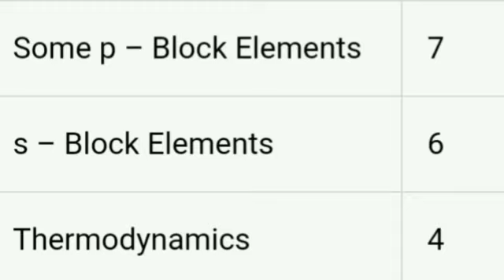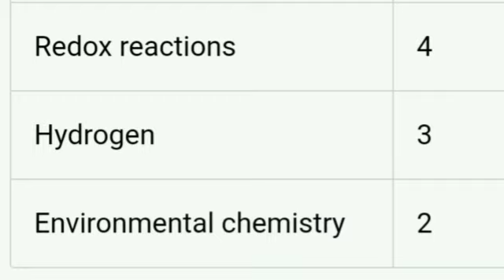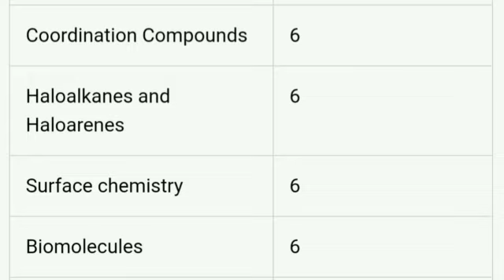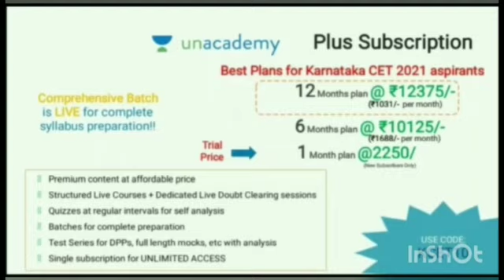KCET 2021 CHEMISTRY WEIGHTAGE || KCET CHEMISTRY TRICKS || KCET 2021 PREPARATION TIPS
UNACADEMY PLUS ;

Kannada Batch for KCET 2021!

➡️Tips and tricks by top Educators
➡️ Premium content at affordable price
➡️structured live courses + Dedicated Live doubt clearing sessions
➡️Single subscribtion UNLIMITED ACCESS.

Limited period offers valid till 30th September.

Crack KCET 2021 with Unacademy!

✅For all the new learners of Unacademy, use the code "KCET10" to get the subscription for 1 month at Rs.2250/- to get access to the premium content. Limited Period offer, Valid till 31th october 2020.

Preparation tips ,latest updates and online coaching classes for KCET 2021.

We will give information about chemistry syllabus of KCET 2021